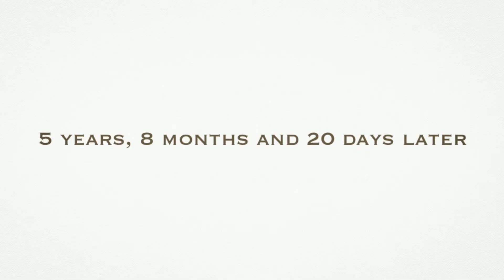Scotland's Proposal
This is a sweet surprise wedding proposal by a thoughtful groom to be, Scotland for Lindsay. Shot at Mystic Beach on Vancouver Island.